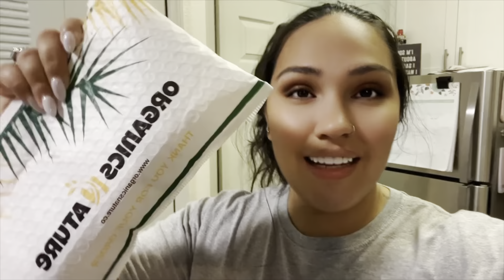How to change your body in 6 months | Series | Day 78 | 2nd round of Organics Nature | Gym